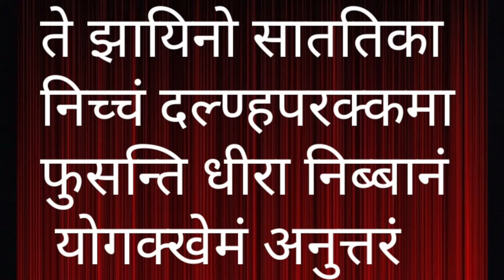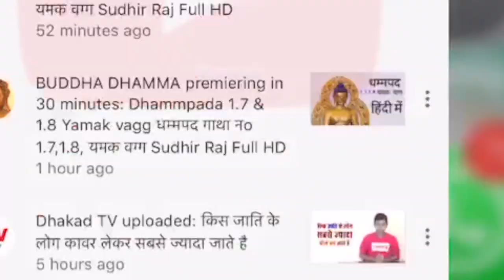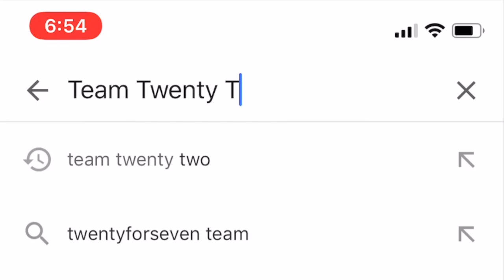Dhammapada 23 /धम्मपद/دھمپاڈا/ダンマパダ/ ধম্মপদ/ ધમ્મપદ/ ಧಮ್ಮಪದ/ਧਾਮਪੱਦਾ/Sudhir Raj Singh/Team Twenty Two